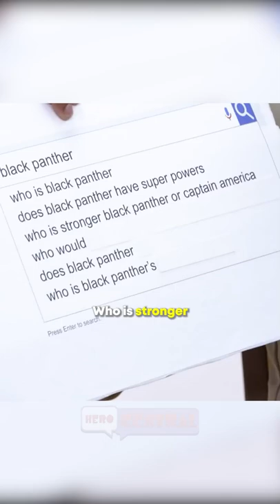Who Is Stronger Black Panther Or Captain America